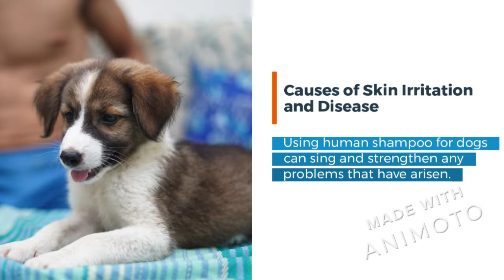Why it's wrong to wash a dog with human shampoo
As much as you would like your dog, you may not always like the natural scent of a canine. The first solution in your mind would be to grab your favorite car and wash your dog. It may seem like a good idea, but you should not use human shampoo for dogs.